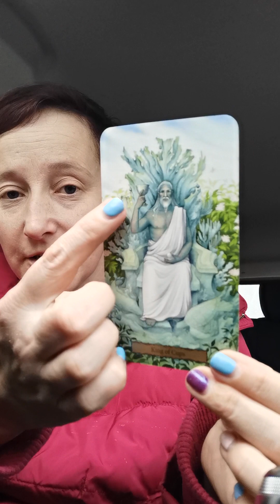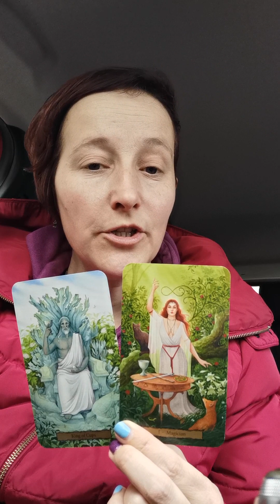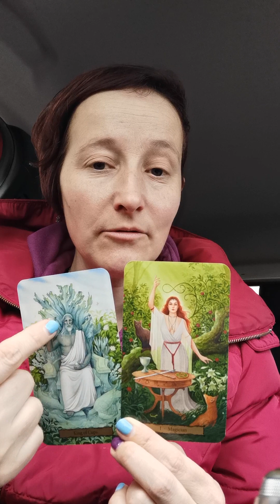Daily cards Feb 29th 2024